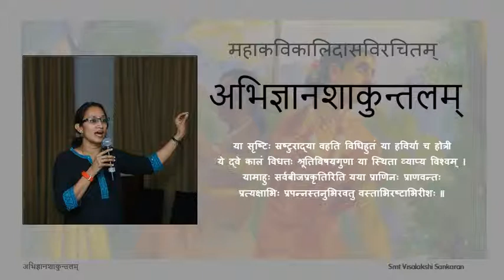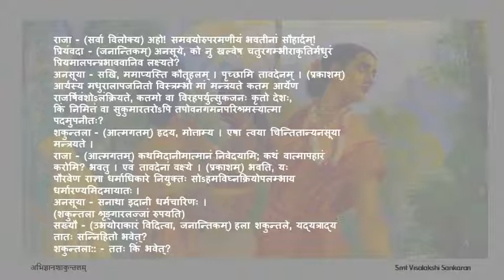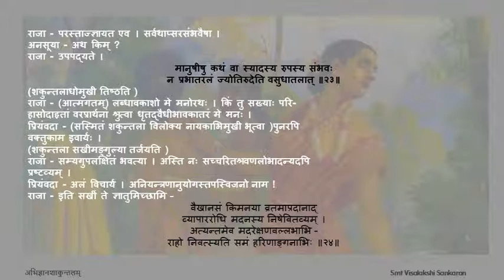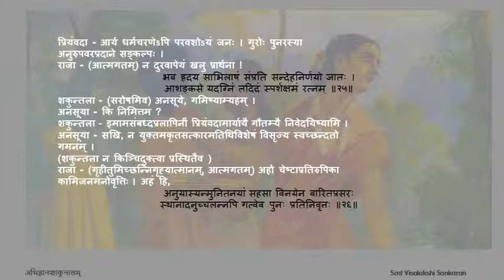अभिज्ञानशाकुन्तलम् अङ्कः ०१ पाठः ०७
Act 01

पाठः ०७ - दुष्यन्तेन स्वाभिज्ञानाच्छादनम्, शकुन्तलाजन्मवृत्तान्तम्, प्रियंवदायाः चाटुवाक्यम्